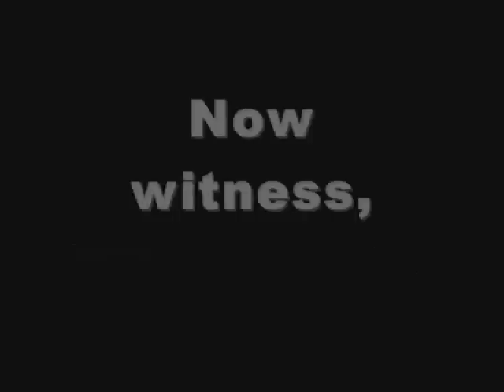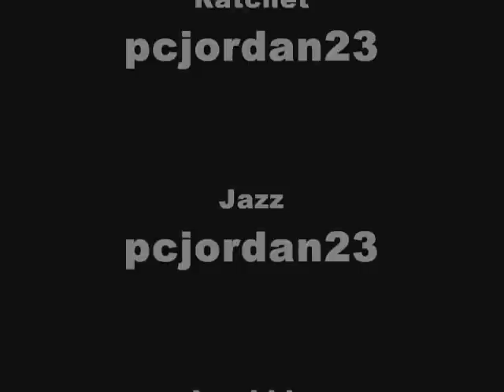Transformers: The Wrath of Megatron part 1/4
I apoligize for the waiting and for the bad quality of the lighting and the pictures. (My camera sucks.)